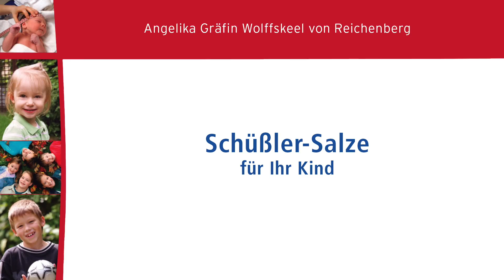Schüßler-Salze für Ihr Kind (Angelika Gräfin Wolffskeel von Reichenberg)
Kinder sanft und natürlich heilen: Angelika Gräfin Wolffskeel von Reichenberg gibt Müttern und Vätern einen Ratgeber an die Hand, der aus dem Praxisalltag und vielen Fragen besorgter Eltern entstanden ist. Er beinhaltet wertvolles Wissen über die 12 Schüßler-Salze, die Ergänzungssalze und die Schüßler-Salben. Ein umfangreiches Kinderkrankheiten- und Symptom-Register von A bis Z - von Akne über Appetitlosigkeit, Husten und Windpocken bis zu Zahnungsproblemen - gibt konkrete Einnahmeempfehlungen bei zahlreichen Beschwerden. Darüber hinaus finden sich weitere nützliche Informationen - etwa: Was bedeuten Kinderkrankheiten? Was sollten Sie bei Impfungen unbedingt beachten? Wie sollte man mit ADHS umgehen, mit Angststörungen, mit Übergewicht? Hilfreiche Tipps - z. B. Anleitungen für den Inhalt einer kleinen Hausapotheke, verschiedene Wickel und andere erprobte Hausmittel - sowie Ernährungshinweise und bewährte Rezepte runden das Buch ab.